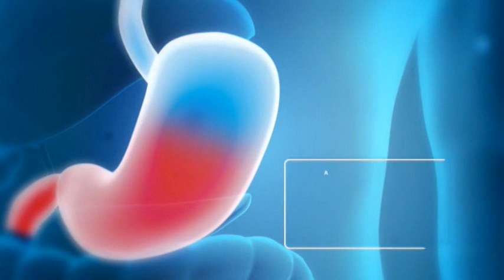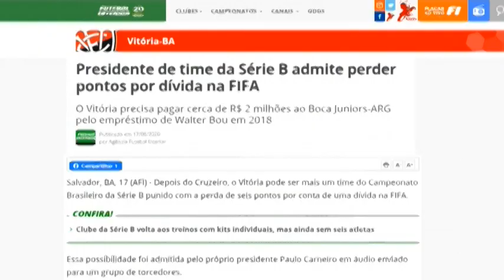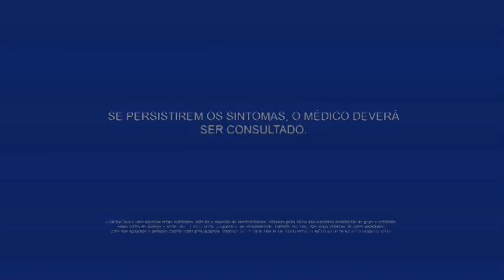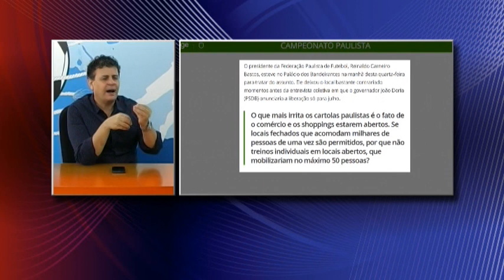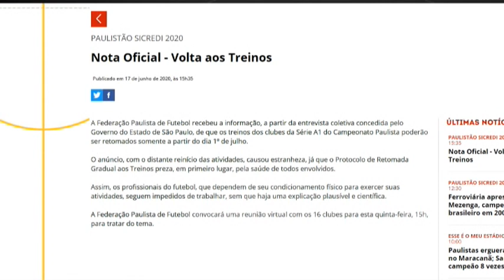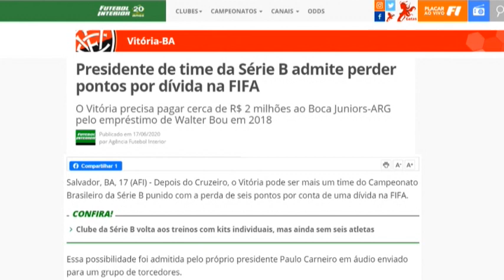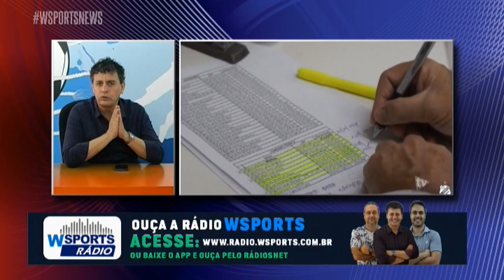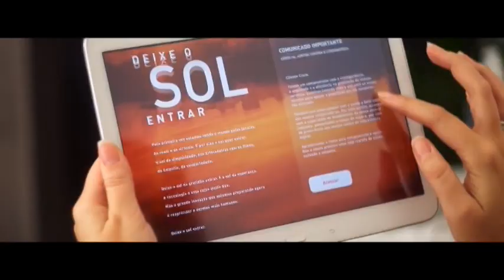W SPORTS NEWS - 18.06.2020 (Acleisson)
- 10h30 - AO VIVO
📱💻 WSports